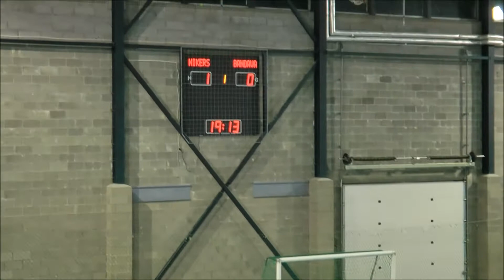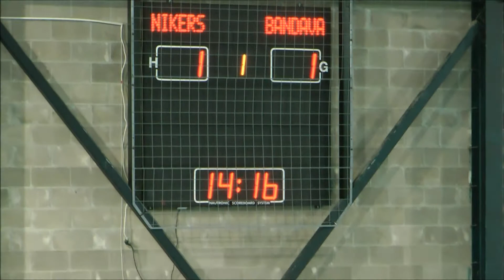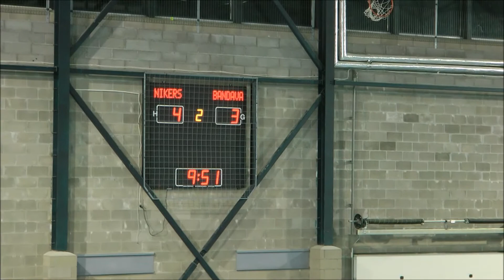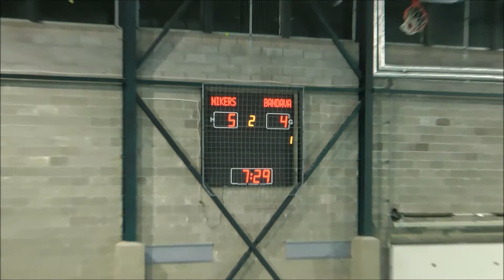FC Nikers (juniors) vs FK Bandava/Priekule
Kurzemes telpu futbola līga 2016